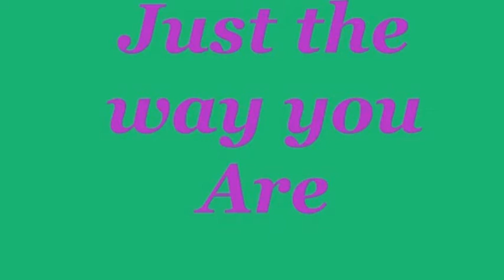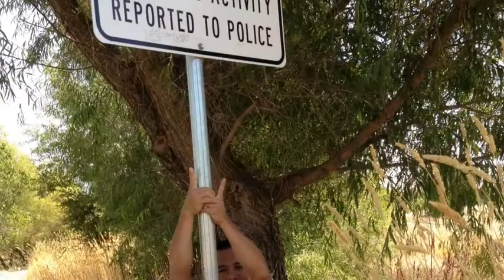Roland Ednave And Family